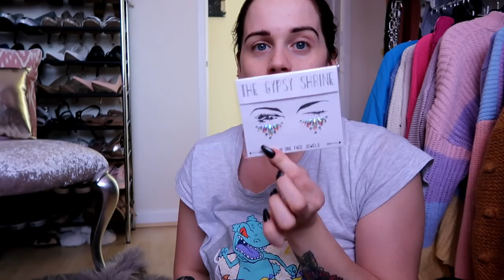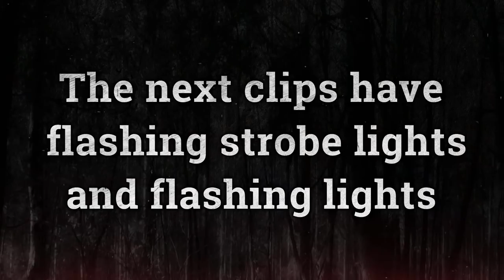😱FRIGHT CLUB YOUTUBE HALLOWEEN PARTY VLOG!🎃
FINALLY, Pugsters…
3. 👍 Like this video and Share!

THANK YOU guys for all your support and lovely comments, each and every one of you means the world to me, i love our community and i hope it grows to help and inspire others and to just have fun!!

Intro music
Mushu by Ace @ace_2

Outro Music
Bliss by Ikson @ikson